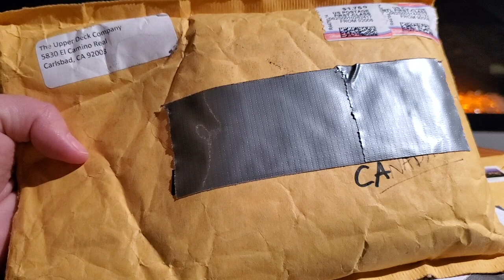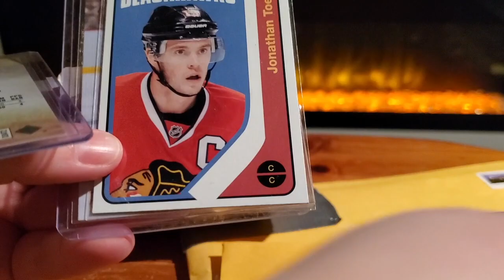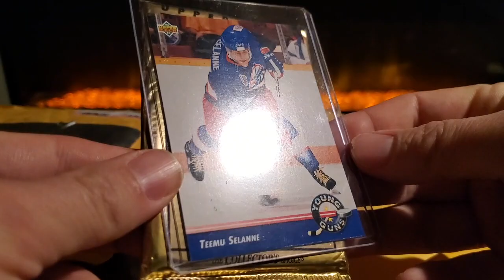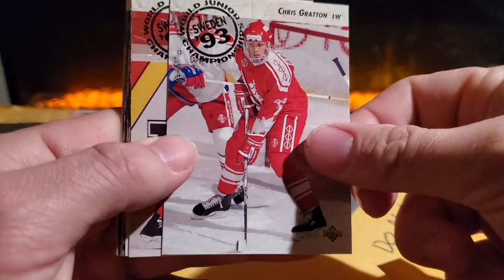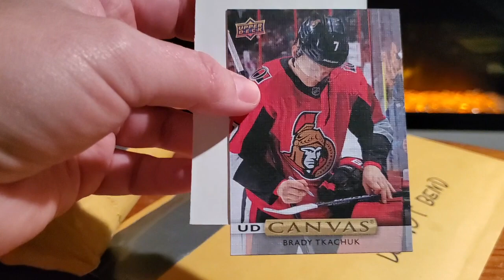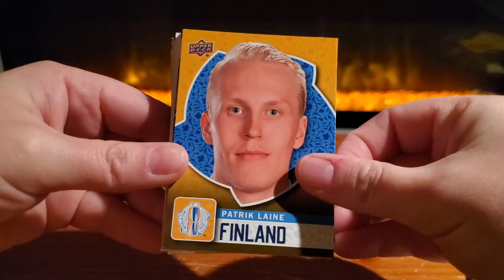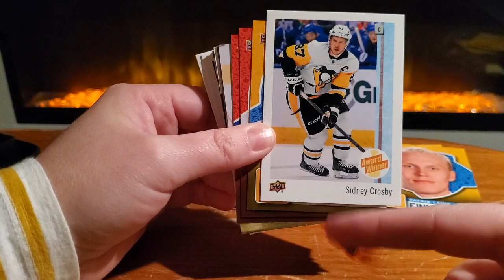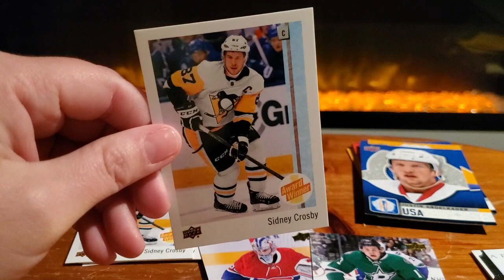What We Got From UPPER DECK For An EXPIRED REDEMPTION | Mail Day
An easy and cheap way to support us and help us create new content is to buy a Top Corner Breaks sticker ($3 CDN shipped Canada and US)

2. Comment with your thoughts

Upcoming expected release dates:
Feb 5 | 2019-20 Upper Deck Allure Hockey 19-20
Feb 19 | 2019-20 Upper Deck Hockey Series 2
Feb 26 | 2019-20 SP Game Used Hockey
Mar 11 | 2019-20 Upper Deck SPx Hockey
Mar 18 | 2019-20 Upper Deck Credentials Hockey
Apr 1 | 2019-20 O-Pee-Chee Platinum Hockey